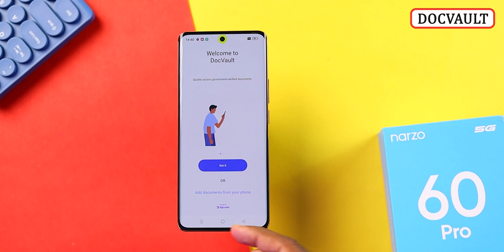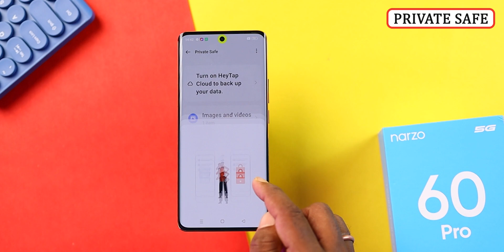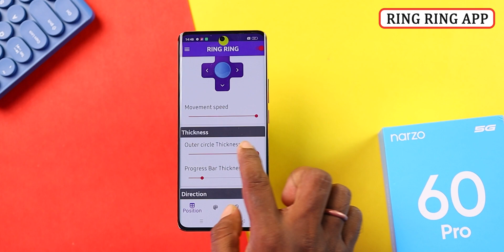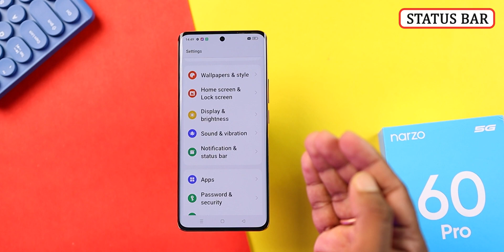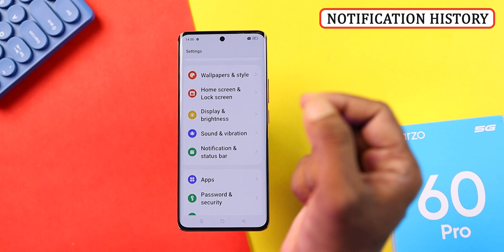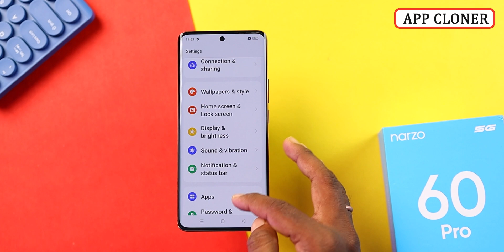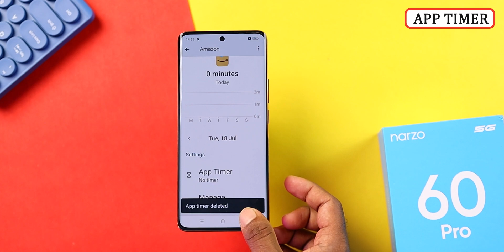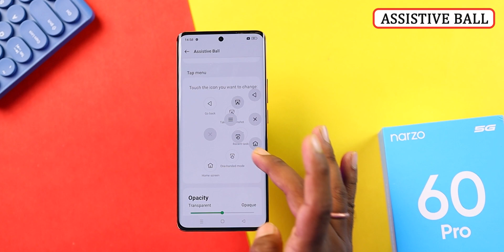Realme Narzo 60 Pro Top 50+ Hidden Features | Realme Narzo 60 Pro Tips and Tricks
realme narzo 60 pro top 50+ Features ke bareme bataya hu. Honest Opinion Diya hu Dosto. Video last tak Jorur Dekna Dosto🙏🙏.

Video Topic :-